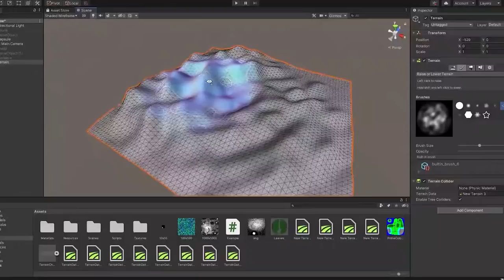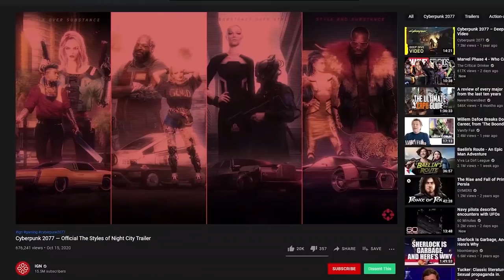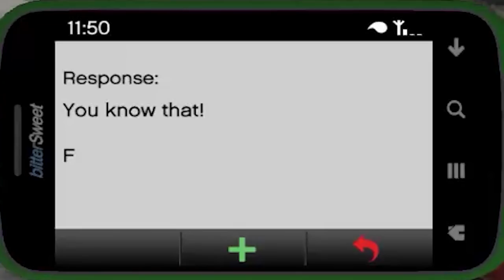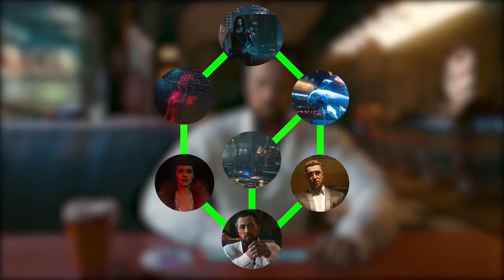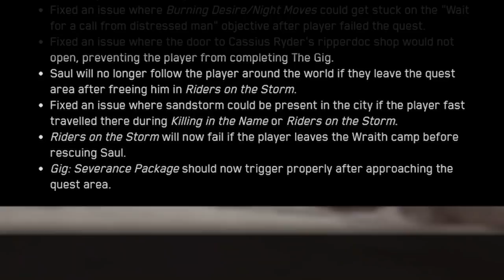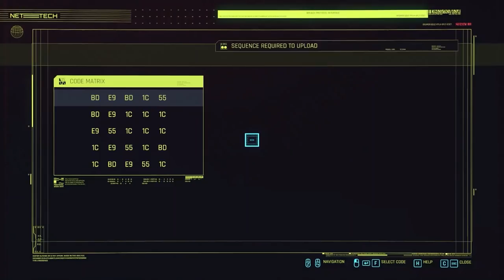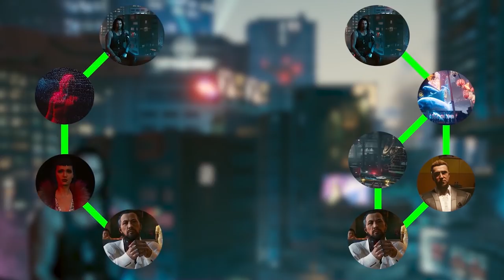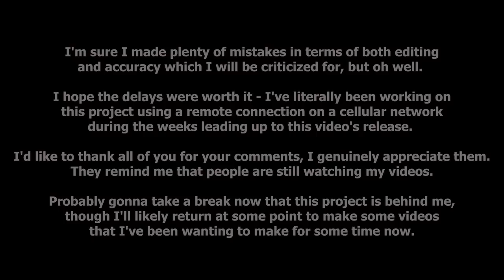A Thorough Critique of Cyberpunk 2077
Made it to the ten minute mark.

Too bad this video isn't monitized...

Contents:

Introduction - 00:00
What is Cyberpunk? - 1:10
Lifepath Intros - 18:19
Welcome to Night City - 27:23
Side Jobs 1 - 43:25
The Client - 49:53
Progression - 53:58
The Pickup - 1:10:18
Gameplay - 1:17:44
The Heist - 1:33:38
The Aftermath - 1:45:28
Some Explanation - 1:50:00
Welcome to Cyberpunk - 2:02:42
Side Jobs 2 - 2:15:55
Finding Evelyn - 2:24:18
Outposts - 2:40:21
Get Hellmen - 2:56:11
Side Jobs 3 - 3:19:05
Parade Prep - 3:29:31
Side Jobs 4 - 3:46:51
My Boi Saul - 3:54:44
The Parade - 3:59:50
Side Jobs 5 - 4:08:21
Finishing up the Avocados - 4:22:33
Side Jobs 6 - 4:34:41
The Voodoo Boys - 4:57:28
Rogue - 5:11:16
Side Jobs 7 - 5:17:10
Reflection - 5:39:06
Endings 1 - 5:41:56
Endings 2 - 5:52:24
Endings 3 - 6:09:10
Epilogues - 6:26:09
Conclusion - 6:43:15